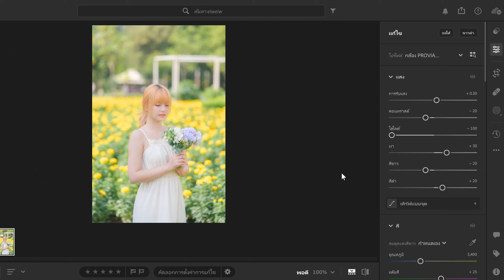แต่งรูปเล่น EP.004